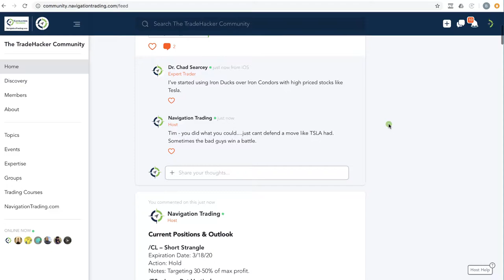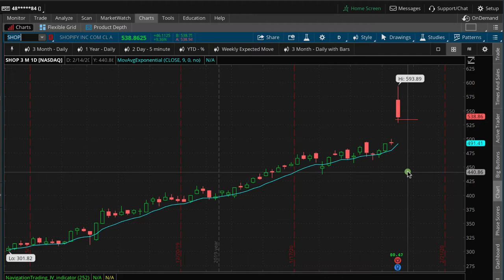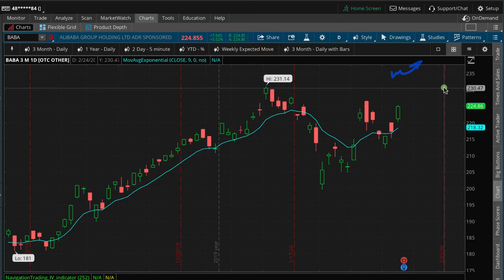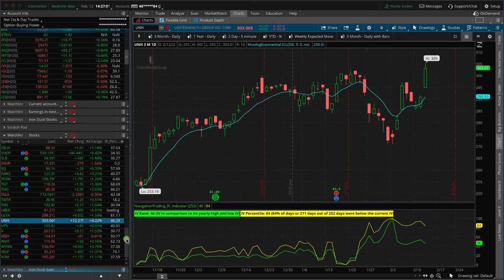Oil & Nat Gas Bouncing Higher [TradeHacker Update]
Here's what we'll cover in today's update:
• Oil & Nat Gas Bouncing Higher
• Shopify Post Earnings
​• Earnings in AMAT, NTAP & BABA

Happy Trading!

YouTube.com/navigationtrading
Facebook.com/navigationtrading